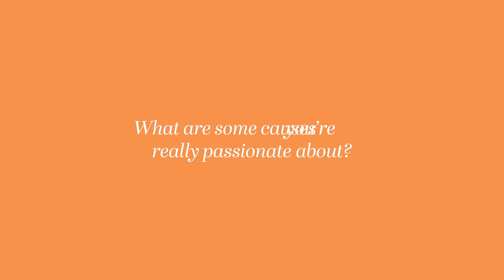Dr. Kaniszewska's passionate causes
Dr. Monika Kaniszewska, MD, FAAD is a board-certified dermatologist who joined the Advanced Dermatology team in March of 2018. She was born in Poland but grew up in Chicago, Illinois. She graduated from the University of Illinois at Chicago, earning a Bachelor of Science degree in Biomedical engineering. She then went on to complete a Master of Science degree at Northwestern University, also with a concentration on Biomedical engineering. After attending Rush Medical College, Dr. Kaniszewska completed her internship at Resurrection Medical Center. Her dermatology training was completed at Loyola University Medical Center, where she was selected to serve as co-chief resident.